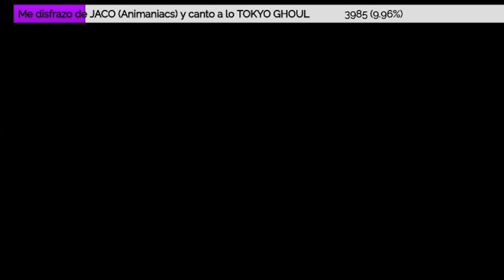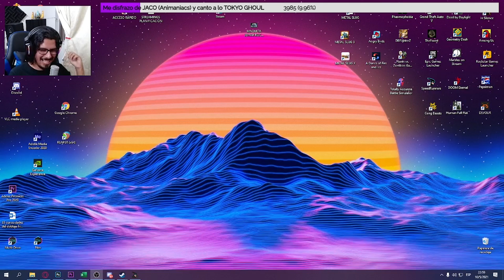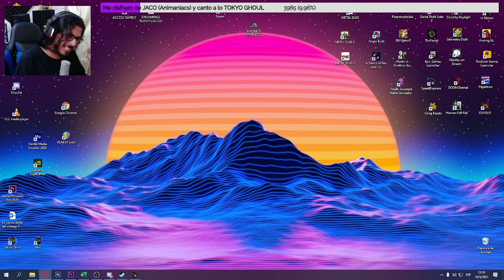explota de ira en SPEED RUNNERS - La venganza del Bolo